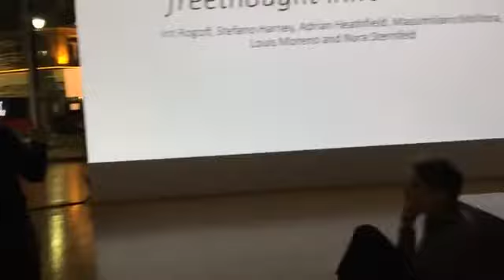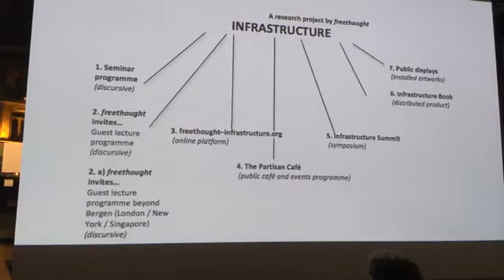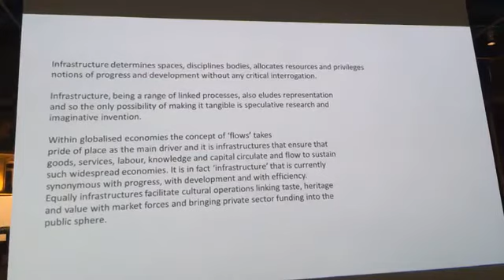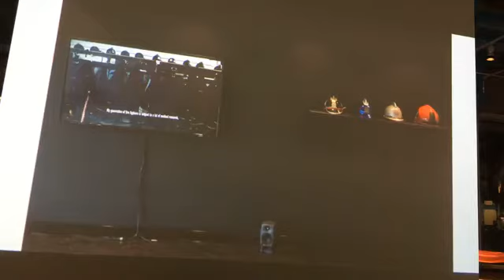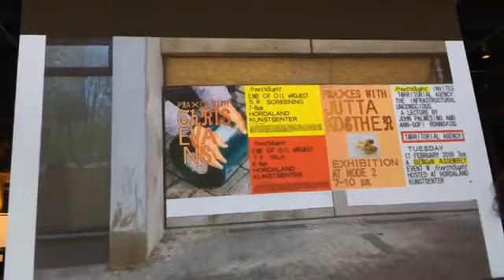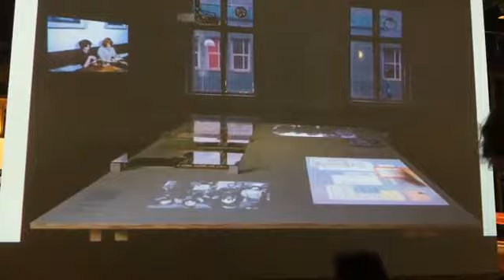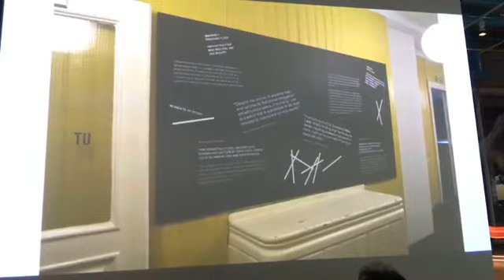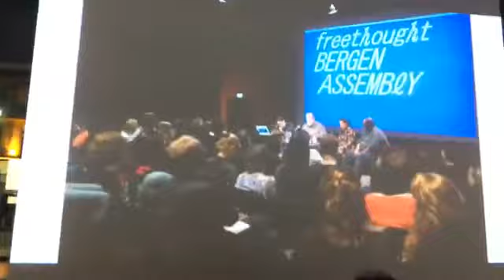Irit Rogoff - Becoming Research: The Way We Work Now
Program presented on November 29, 2017 at Centre Pompidou as part of the exhibition Cosmopolis #1: Collective Intelligence.

Visual culture theorist Irit Rogoff speaks on research and current practice in the light of her work on the ‘educational turn’ in art: "Contemporary research no longer recognises the stricture of an informing discipline or the limitations of an interpretative audience. We have moved on from working from inherited knowledges to working from the conditions of our lives. It is in fact our work, no longer distanced by illusions of objectivity, that has capacities to change those conditions through forms of direct engagement, both intellectual and cultural."

Programme présenté le 29 novembre 2017 au Centre Pompidou dans le cadre de l'exposition Cosmopolis # 1 : Collective Intelligence.

Conférence d’Irit Rogoff. Théoricienne œuvrant dans le domaine de la culture visuelle, Rogoff concentre ses recherches sur les nouvelles pédagogies et le partage des savoirs dans le champ de l’art et de la culture. Prenant comme point de départ le « tournant éducatif » qu’elle a théorisé, la conférence évoque les manières dont les espaces éducatifs peuvent devenir des environnements accessibles où les savoirs sont générés à travers le rassemblement de différentes subjectivités.